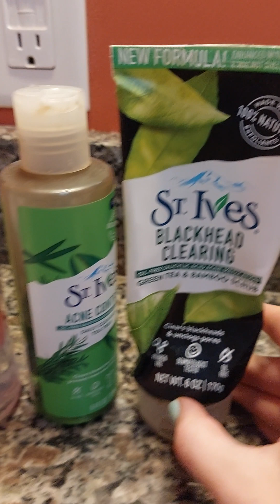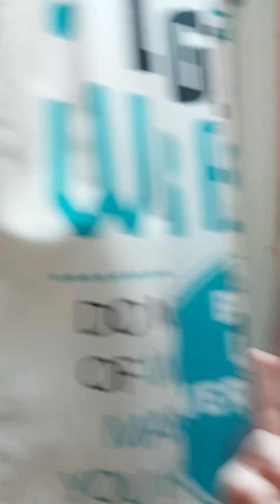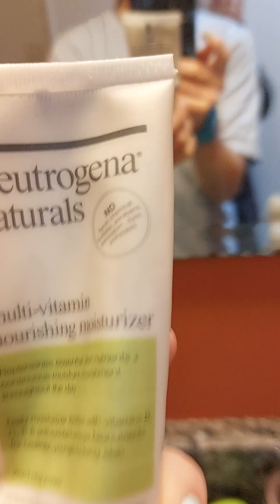giving my brother a spaw day!!